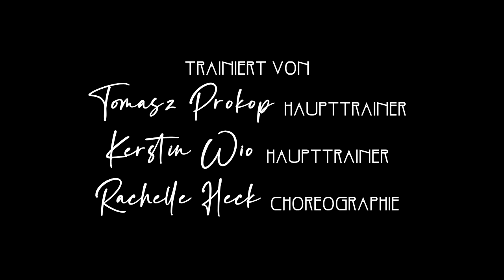ACROGYM MANDERFELD | Trailer 2021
FLIEGEN, SPRINGEN im TEAM arbeiten!

DU möchtest etwas neues Lernen?
MÖCHTEST DU EIN TEAM im ACROGYM bilden?

Melde dich bei uns um Training mit den besten Turnern zu machen!

Darknes Production / Fabby